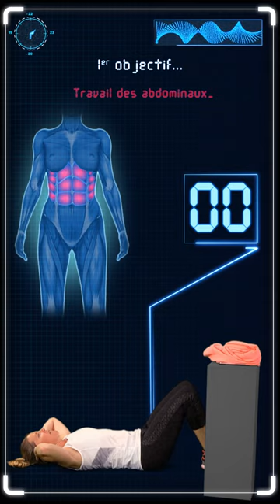Vendée Globe - Travail des bras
Animation pour deux théâtre optique pour la 8ème édition du Vendée Globe.